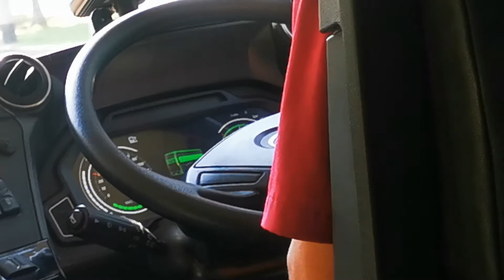(SMRT) Electric- SG7002L on Service 983 - Yutong ZK6125BEVGS E12DD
SRTW films SG7002L, a fully electric Yutong ZK6125BEVGS E12DD, on Service 983.

Permanent Deployment Status: 983
Depot: Kranji Depot